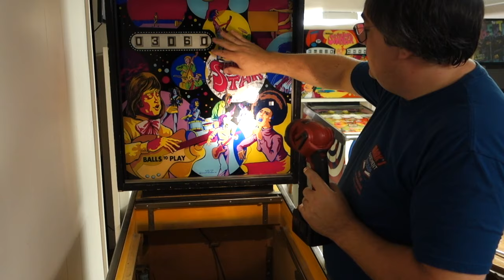How To - Setting up a rescued Pinball Machine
Like my videos? Rate me on This Week In Pinball.

All of my Videos I post are do at your own risk, I am not responsible for any errors or damage to your machine if you follow my videos since these older machines have been touched and hacked by so many people over the years.

🎵 Track Info:

Title: Faithful Mission by Artificial.Music
Genre and Mood: R&B & Soul + Calm

Title: Talking With You by Artificial Music
Genre and Mood: R&B & Soul + Romantic

Title: City Life by Artificial Music
Genre and Mood: Hip Hop & Rap · Calm

Title: don't leave me here alone by Artificial Music
Genre and Mood: Hip Hop & Rap + Bright

Title: Before I Forget by Artificial.Music